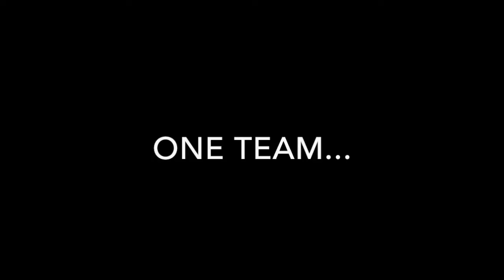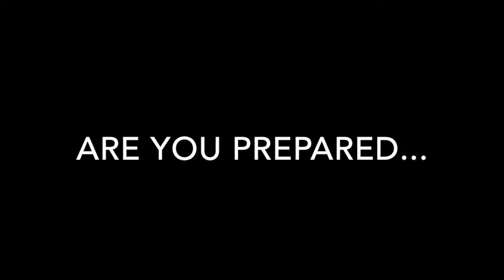Welcome To Fulham FanTV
Credits to - Fulham FC
Credits to- English championship